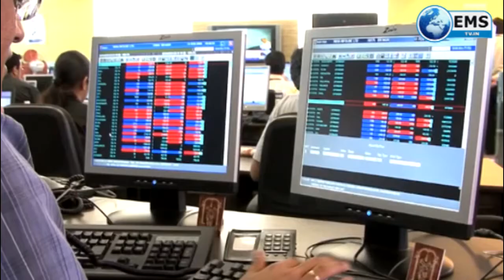Business Express लगातार दूसरे दिन बाजार की तेज शुरुआत 3 03 20